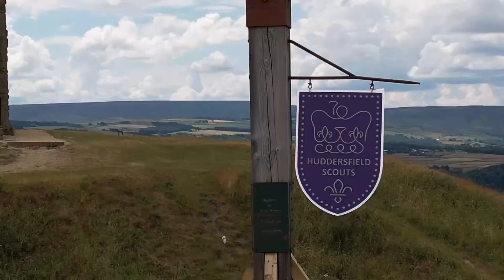Castle Hill Huddersfield Filmed With DJI Air 2S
Castle Hill Huddersfield. Link below with history and visiting information etc..